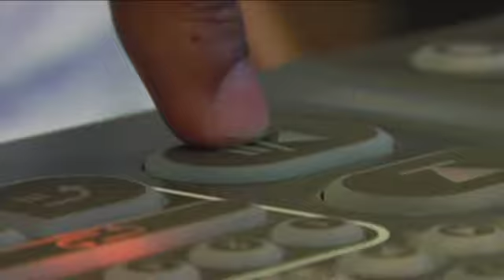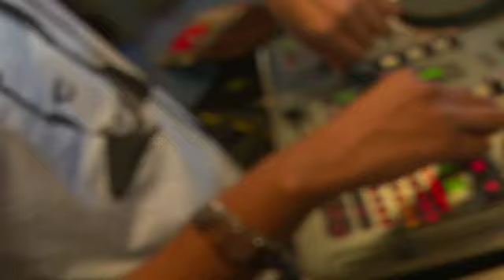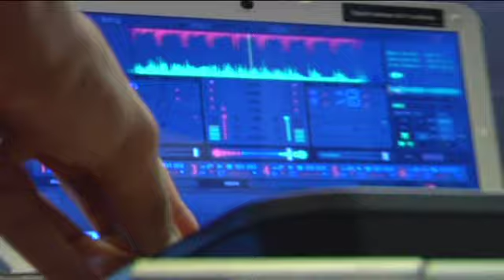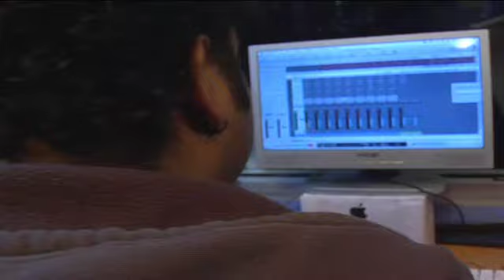DJ Android vs Derron on the PHI - Man With The Red Face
DJ Android vs Derron Ellies on the PHI in Random Design Studios. Studio Engineer Maarten.  Video and Production done by Creative Studios (Editing by Titan and Wayne). Genre of music - House.